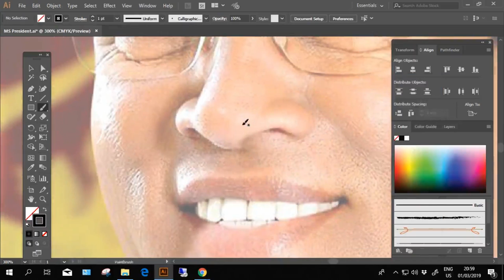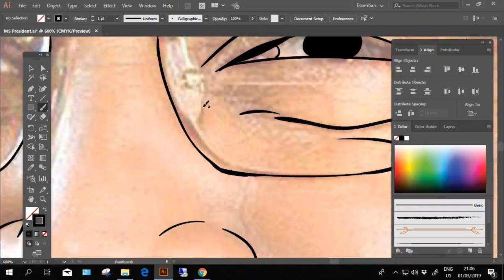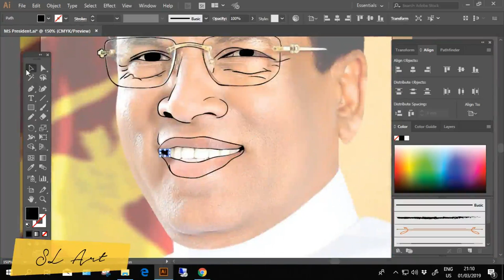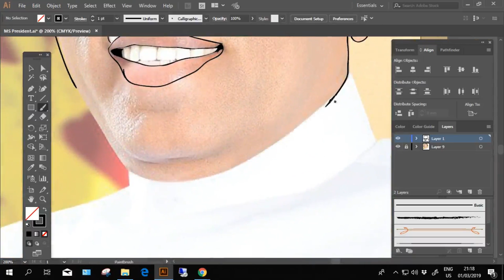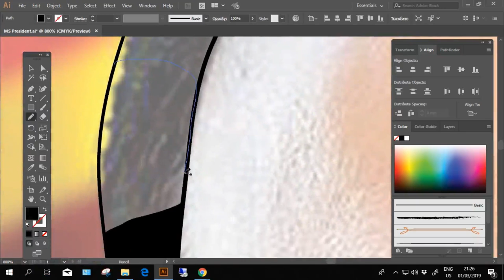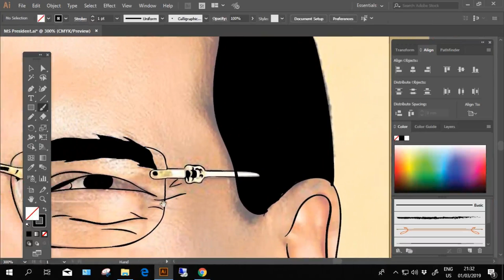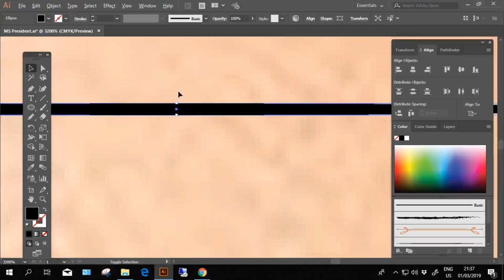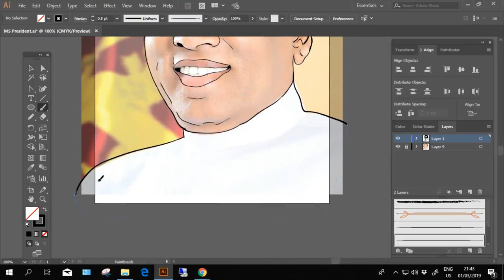Maithripala Sirisena Cartoon Drawing - The President SL | Part 01 - Line art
Maithripala Sirisena Cartoon Drawing - The President SL | Part 01

Facebook Page illustrator,
illustration,
Logo design illustrator,
illustrator tutorials,
illustrator cartoon,
adobe illustrator pen tool tutorial,
illustrator pen tool tracing,
illustrator vector art,
illustrator tutorial drawing,
illustrator sketch effect,
line art illustrator,
illustration illustrator,
illustration art,